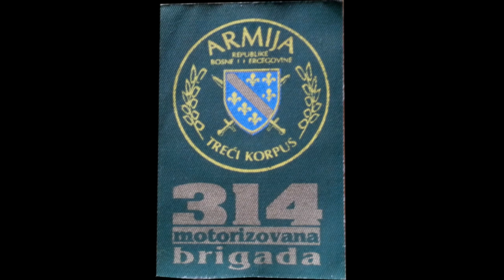314 Brigada Zenica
Bosnian Wartime Patriotic Song